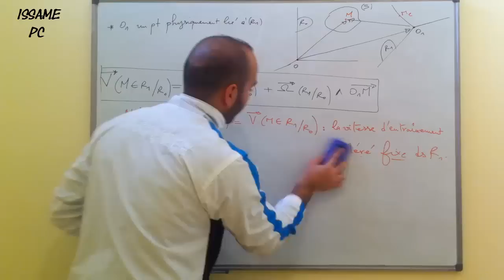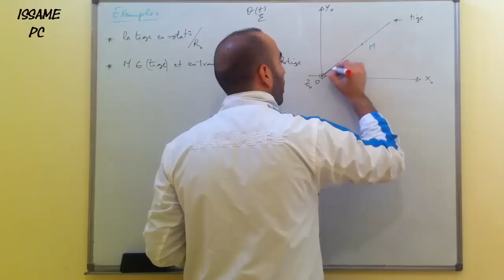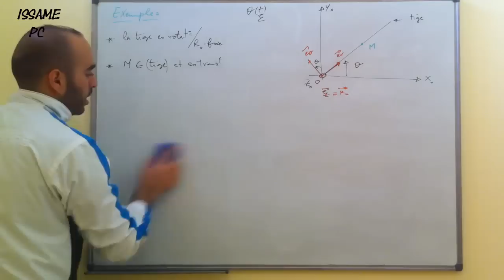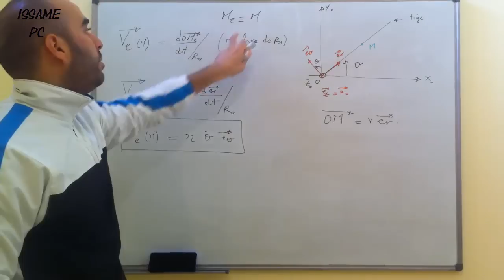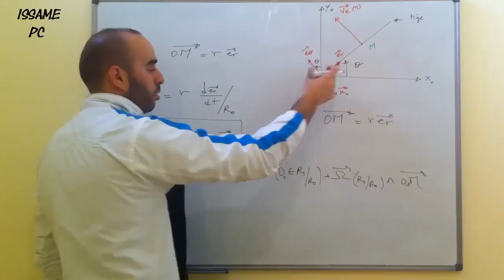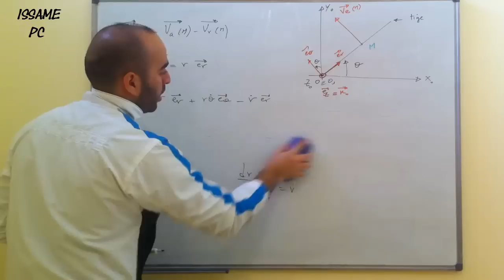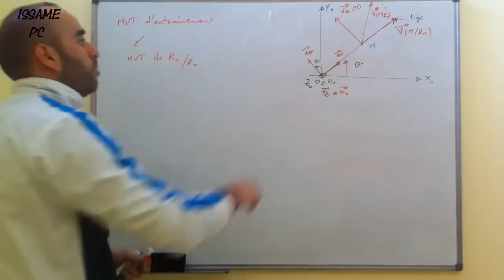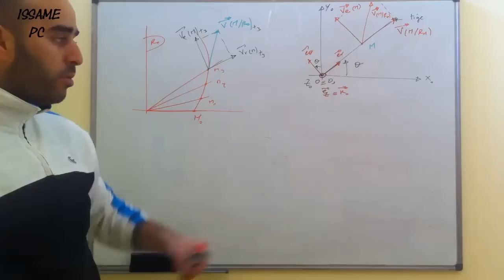Chapitre2 :Cinématique du solide-Partie12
Vitesse d'entrainement